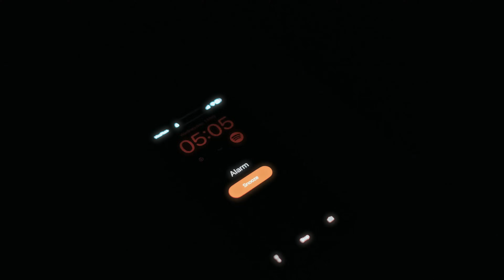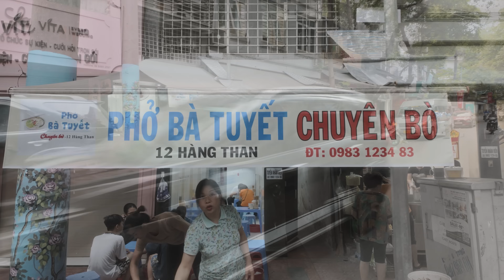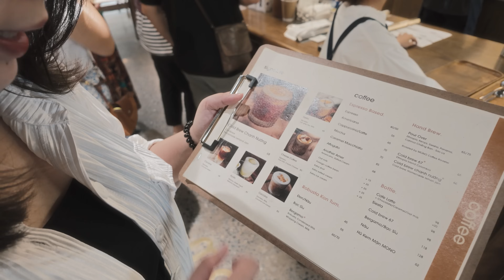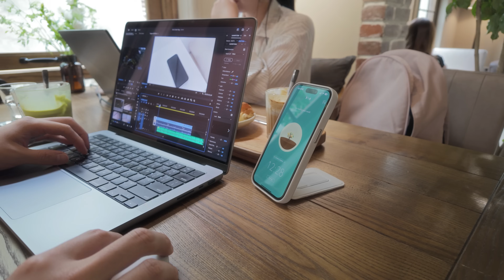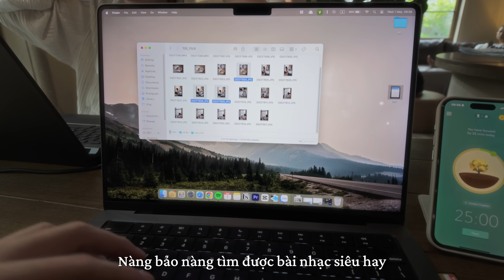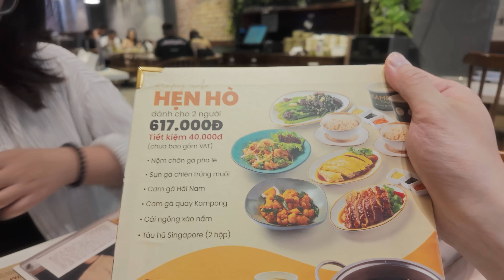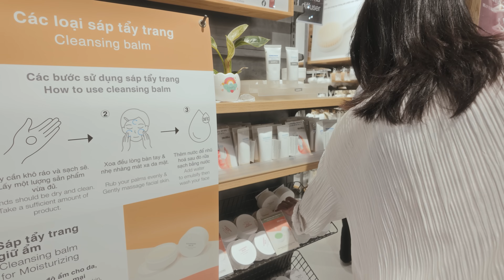DAILY VLOG | Nghỉ Lễ Đạp Xe Cùng Bố Mẹ, Hẹn Hò Cafe Làm Việc Cùng Nàng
Kì nghỉ lễ của các bạn thế nào? Mình đã có một ngày nghỉ đầy ý nghĩa, khi có dịp được đạp xe cùng bố mẹ vào sáng sớm, rồi hẹn work-date với nàng ở một quán cafe xinh xắn, cùng với nhiều việc làm khác. Đây là nhật ký ghi lại ngày nghỉ lễ 01 tháng 05 của mình. Chúc các bạn xem vui vẻ!

🎧 BGM
Jeju - Collin Lim
A Morning Overlooking the River of Florence - Staffan Carlen
Bluerock - Cayson Renshaw
Arrow Flies - Paper Planes
Good Feelings - Ofelia Moore
Our Days of Bliss - Alice Spence
Baby You Are Really Hurting Me - OTE
That Kind of Love - I'MIN
Luvsick - Collin Lim
Hush My Baby - More than Family

🎥 CAMERA
Camera 1: FUJIFILM XS10
Lens 1: Fujifilm XF 18-55mm f/2.8-4 R LM OIS
Lens 2: Fujifilm XF 23mm f/1.4 R
Camera 2: DJI Osmo Pocket 3
Microphone: Rode VideoMic Pro Plus/ Rode Wireless Go II
Edit Software: Adobe Premiere Pro/ CapCut